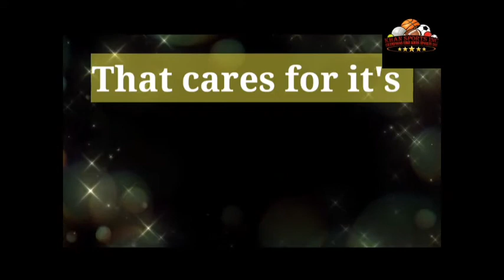Khan Sports Inc | Incruises | Independent | Partner